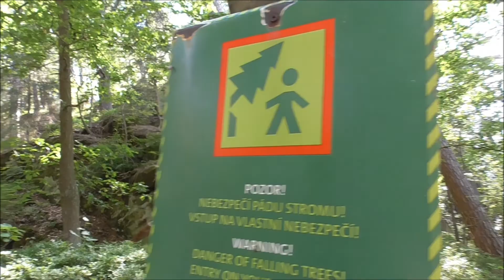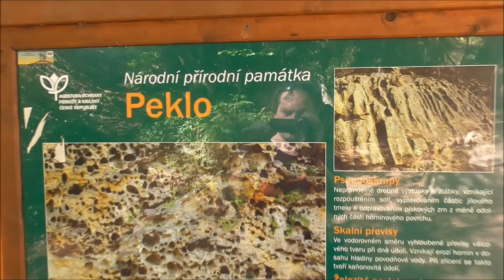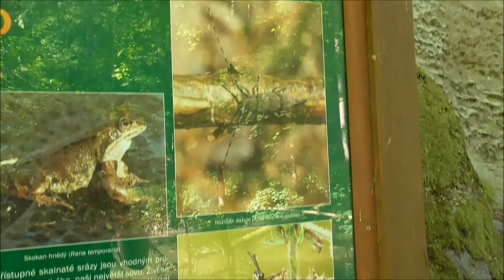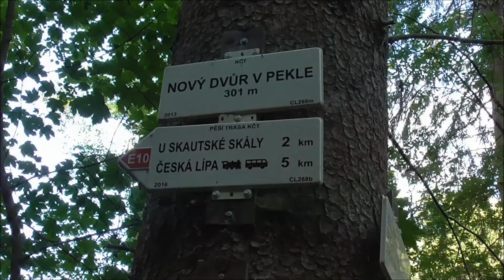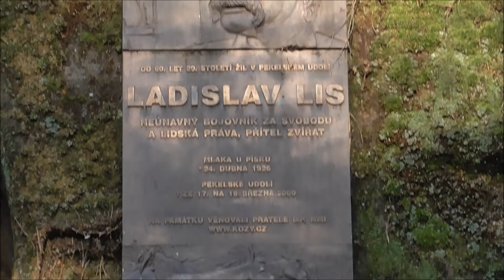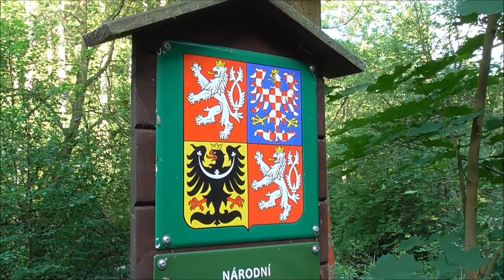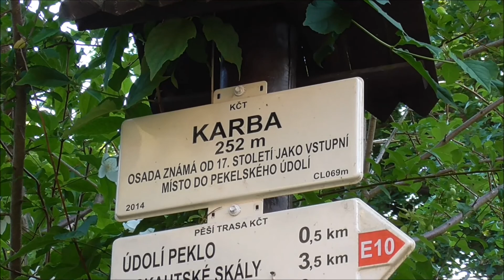Peklo 2 (Česká Lípa-Červen 2022)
(nature video)